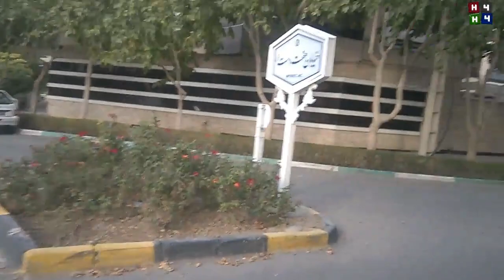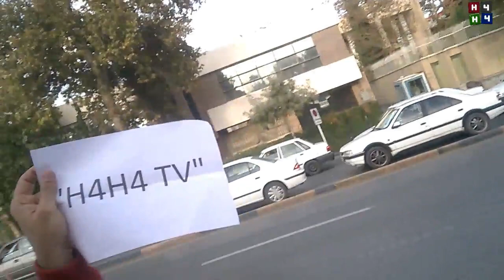Jalan-jalan Di Negara Armenia - Walking in Armenia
Republik Armenia atau dikenal sebagai Armenia adalah negara Eropa-Asia yang wilayah daratnya terjepit oleh negara lain. Negara ini berbatasan dengan Turki di sebelah barat, Georgia di sebelah utara, Azerbaijan disebelah timur, dan Iran serta eksklave Nakhichevan (yang masih daerah Azerbaijan atau eksklave) disebelah selatan. Armenia adalah anggota dari Dewan Eropa dan Perserikatan Negara-Negara Merdeka dan selama berabad-abad menjadi daerah lintasan dan penyeberangan daerah timur dan barat.